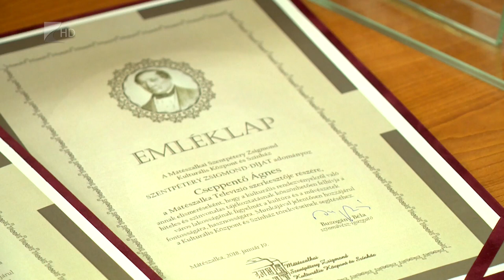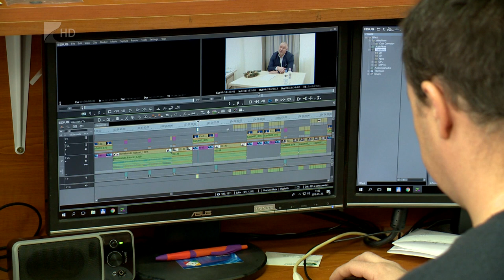Díjat kapott a Mátészalka Televízió - Kölcsey Tv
Szentpétery-díjat vehetett át a Mátészalka Televízió szerkesztője és operatőre. A díjat azok a magánszemélyek vagy civil szervezetek kaphatják, akik az adott évben a legtöbbet tették Mátészalka kulturális életéért. 2018-ban ezt a város televíziója kapta, akik közel 9 ezer emberhez juttatják el a híreket.